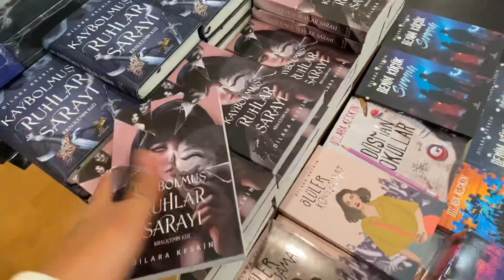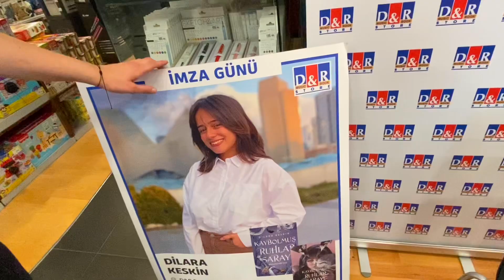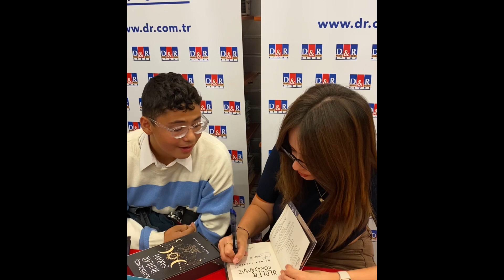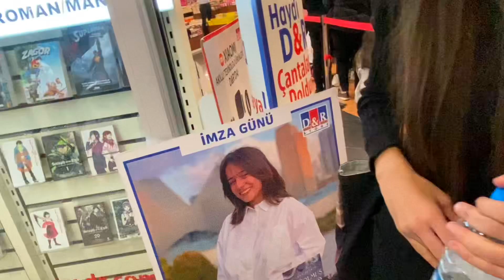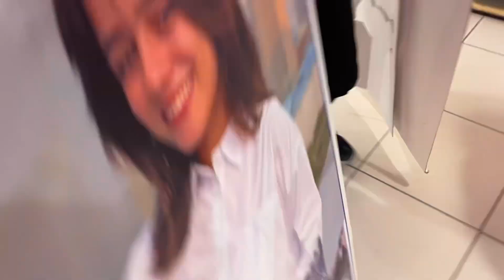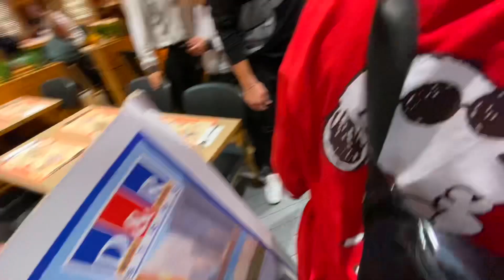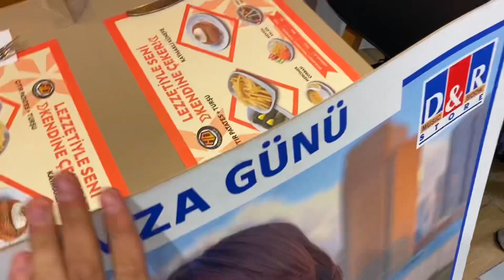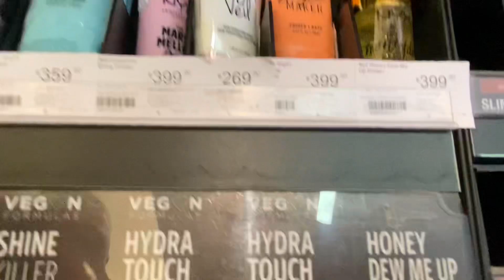Dilara Keskin ile Yemek Yedim • İmza Günü Vlog 💫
Bu videomda Dilara Keskin’in imza gününe gidiyorum, ardından Dilara Keskin ile yemek yiyiyorum. İyi seyirler💫💜